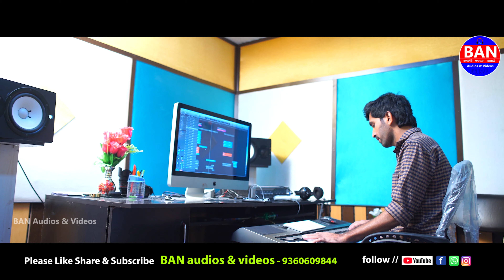Oopiri Thiyyake Prema || Telugu Love Failure Song || Dilipdevagn || BAN Audios And Videos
PRODUCER : BAN AUDIOS AND VIDEOS (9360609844}

SINGER :DILIPDEVGAN

CAMERA & EDITING :SHIVA LD

LYRICS: VENKANNA